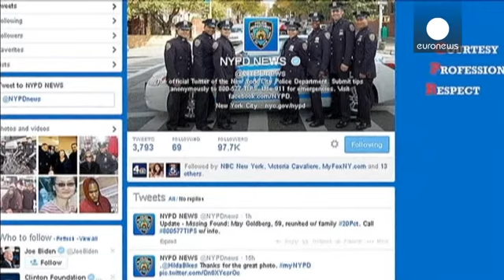L'epic fail della polizia di New York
Operazione simpatia andata male per la polizia di New York, che in un tweet ha chiesto ai cittadini di mandare foto che li ritraggono assieme agli agenti, spiegando che saranno pubblicate sulle pagine dei social network dell'Nypd.

Le risposte non si sono fatte attendere ma, in gran parte, non sono state esattamente del tenore che i poliziotti si attendevano. L'hashtag lanciato dal dipartimento è diventato rapidamente virale ed è stato utilizzato per pubblicare immagini di violenze compiute dagl...